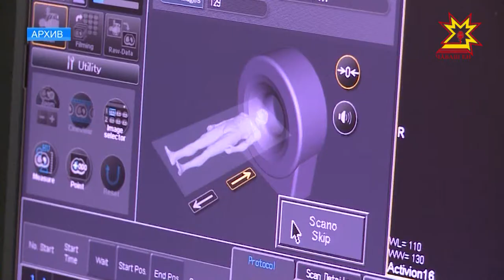Глава Республики Михаил Игнатьев встретился с председателем Контрольно-счетной палаты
Копейка рубль бережет. О контроле за расходованием бюджетных средств шла речь на встрече Главы Республики Михаила Игнатьева с председателем Контрольно-счетной палаты Светланой Аристовой.